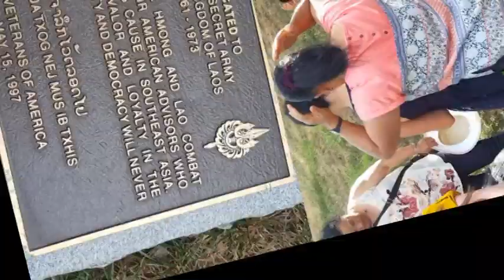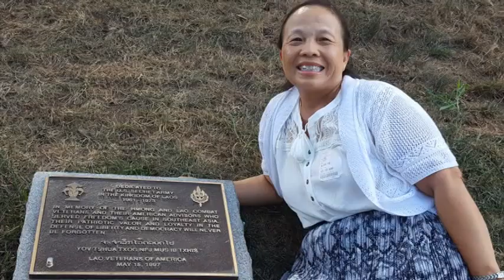August 5 -11,2016 Cov niam tsev ncig teb chaws (pt 8)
Credits to: